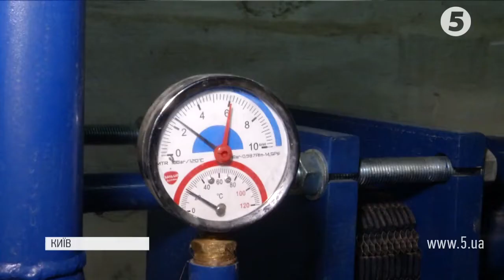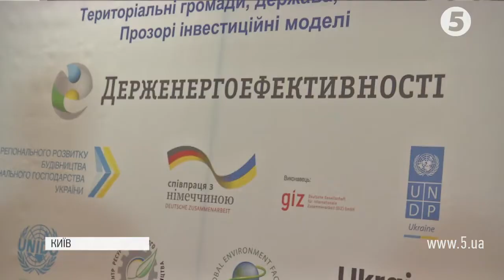Понад мільйон гривень заощадили на опаленні 15 освітніх закладів у Києві: подробиці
Понад мільйон гривень лише за один опалювальний сезон змогли заощадити столичній скарбниці 15 освітніх закладів. Кошти зберегли встановлені індивідуальні теплові пункти. На них із бюджету міста не витратили ані копійки.